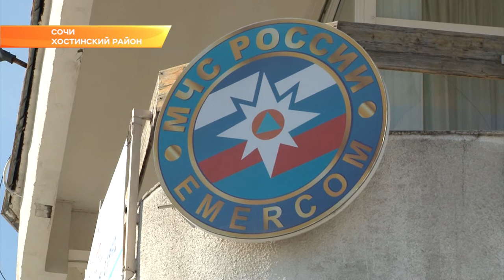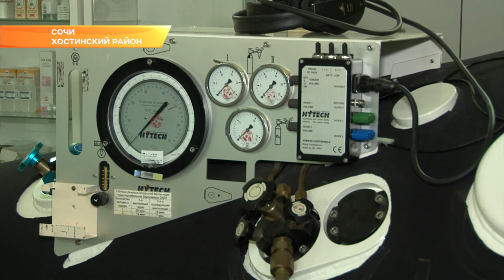В Сочи проходят обучение спасатели из Армении. Новости Эфкате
На базе Центра подготовки спасателей ЮРПСО группа специалистов МЧС Республики Армения проходит курсы повышения квалификации, в том числе горно-спасательную подготовку на Красной поляне. Сегодня спасатели ознакомились со средствами спасения сочинского отряда МЧС.

Спасателей МЧС Армении заинтересовала уникальная барокамера, которая есть в арсенале сочинского отряда МЧС. Применяется она для тренировок водолазов, а также для лечения баротравм, в том числе декампресионных заболеваний и поражений дыхательных путей, что может произойти во время спасработ при пожаре. Помимо стационарной, у спасателей есть и транспортная барокамера, то есть передвижная.